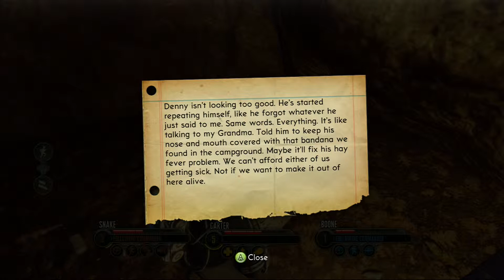The Bureau: XCOM Declassified Part 34 - On Weaver's Trail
Carter and crew go after Axis but agent Weaver is after him too for her own agenda. We have to stop her and stay her hand to get the needed information from him, but her emotions may get the better of her.